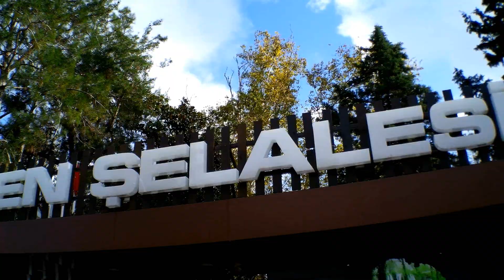DÜDEN ŞELALESİ ANTALYA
Merhabalar ! Yüklemiş oldugum videoları beğenirseniz vede obone olursanız ..daha yeni videolarla karşınıza gelmeye çalışacağım ...

Merhaba Ben Halil BİLİR , Youtube kanalımda bir çok eğlenceli içerikli video yayınlanmaktadır.